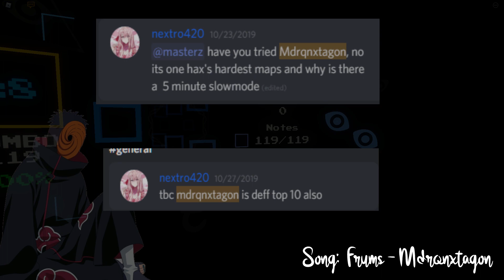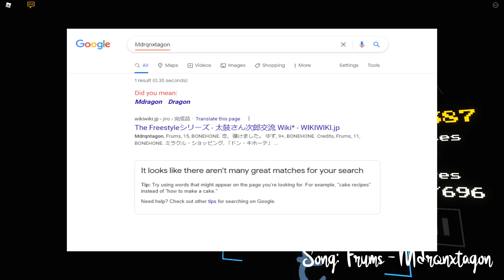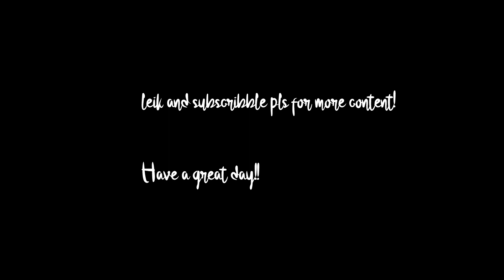Rhythm Game Shorts: Why Frums - Mdrqnxtagon the best underplayed map in Sound Space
I know yall have been waiting for videos so here it is. Make sure to like and sub! roadto1k Mdrqnxtagon @frums

yes Dynamo I already hear you screaming that its not as under-played as (REDACTED).